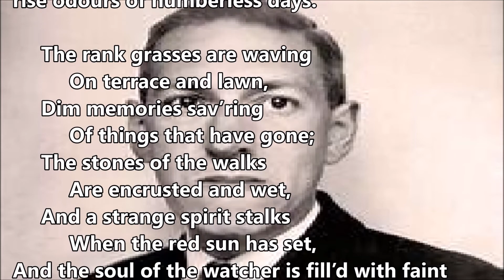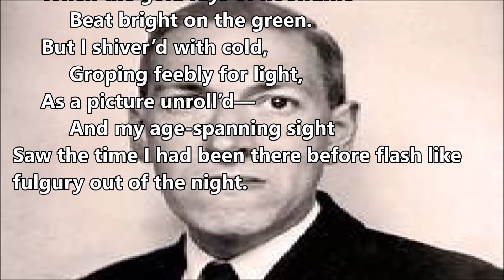“The House” By H P Lovecraft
Howard Phillips Lovecraft (August 20, 1890 – March 15, 1937) was an American writer of weird and horror fiction, who is known for his creation of what became the Cthulhu Mythos. Born in Providence, Rhode Island, Lovecraft spent most of his life in New England.